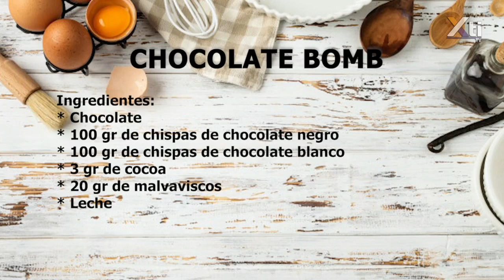¿Cómo hacer bombas de chocolate? 🍫 | Hot chocolate bombs☕ | Receta FÁCIL Y BARATA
En este vídeo aprenderemos a hacer las FAMOSAS bombas de chocolate, que se desahacen en tu bebida y por dentro están repletas de bombones con el Chef Luis Gerardo Montero, quien nos enseña la receta paso a paso.

Ingredientes:
* Chocolate
* 100 gr de chispas de chocolate negro
* 100 gr de chispas de chocolate blanco
* 3 gr de cocoa
* 20 gr de malvaviscos
* Leche